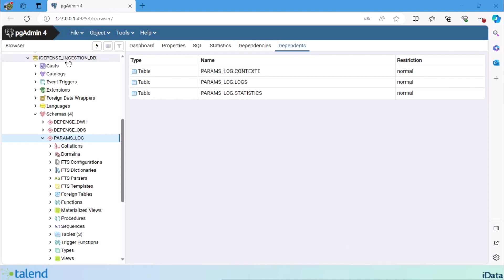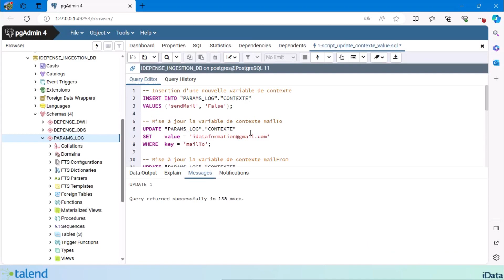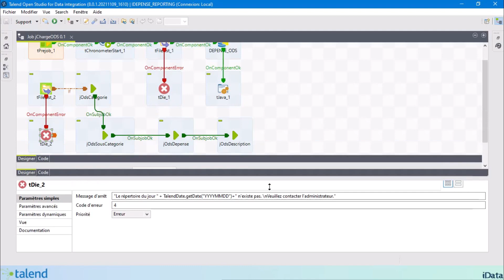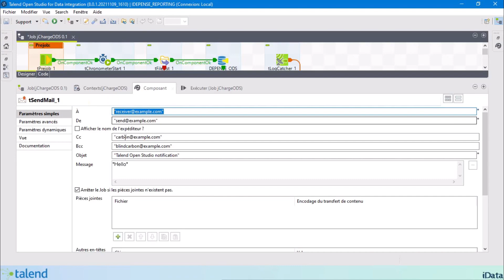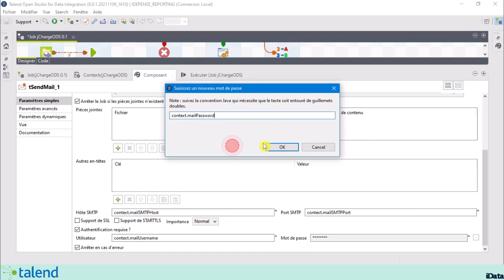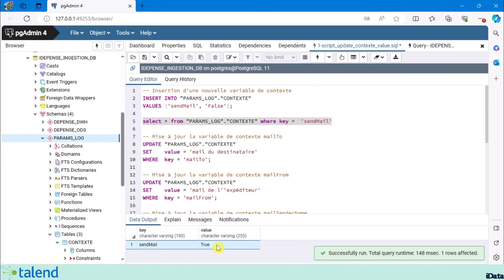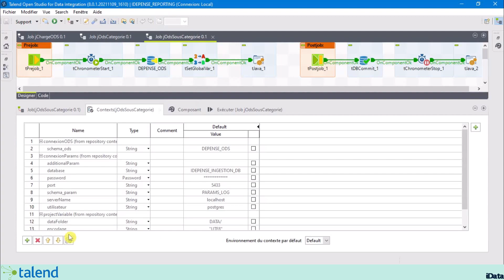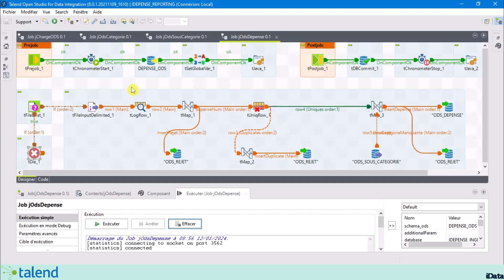Mini Projet 2 : Gestion des alertes (Notification des erreurs) – Suivi des dépenses – Talend DI #55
J'espère que vous vous portez très bien.

Je vous présente la quatrième partie de notre deuxième mini projet Talend qui consiste à mettre en place un système d'intégration de données de suivi des dépenses via Talend Data Integration.

Cette quatrième partie nous permettra de gérer les notifications par mail des erreurs rencontrées lors de l'exécution de nos jobs ODS (Operational Data Store).

À la fin de cette formation vous serez en mesure de :
- récupérer les messages d'erreur de vos jobs via le composant tLogCatcher
- sauvegarder les message d'erreur dans une variable globale via le composant tSetGlobalVar
- configurer l'envoi des mails via le composant tSendMail

Pour y arriver, vous allez suivre les différentes étapes :
Base de données :
     1- Connexion à la base de données : IDEPENSE_INGESTION_DB
     2- Connexion au schéma : PARAMS_LOG
     3- Ajout d'une nouvelle variable de contexte : sendMail
     4- Modification des variables de contexte : mailTo, mailFrom, mailSenderName, mailUsername, mailPassword

Talend Data Integration :
      1- Ouverture du projet Talend : IDEPENSE_REPORTING
      2- Création d’un groupe de contexte : mailParams
      3- Modification des jobs ODS et du job principal jChargeOds

Afin de mieux suivre cette quatrième partie, je mets à votre disposition sur le lien git ci-dessous, le fichier 1-script_update_contexte_value.sql.

(Voir le contenu du répertoire : Section 10 / Mini Projet2 / Partie 4 /
scriptSQL)

Pour comprendre l'envoi d'un e-mail depuis Talend Data Integration, vous pouvez suivre cette vidéo de formation